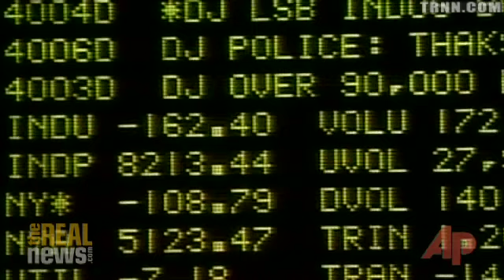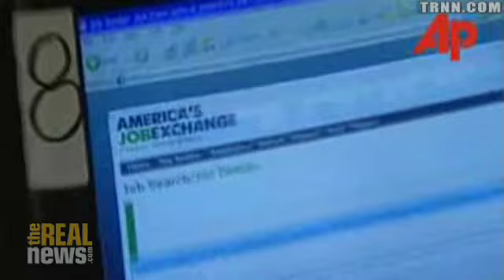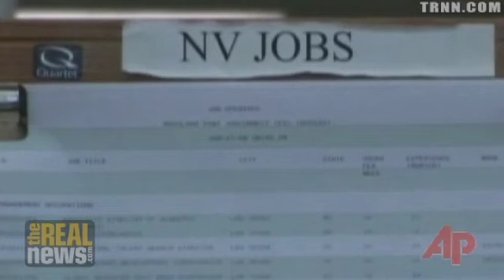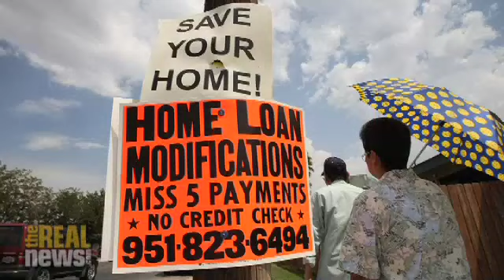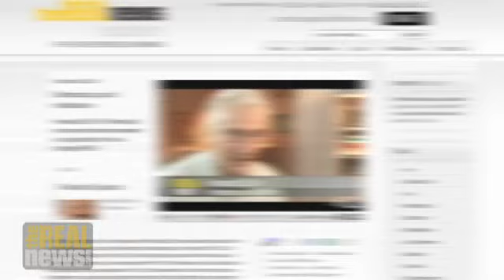Unemployed and hungry in the US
Jobless numbers highest in 15 years, food stamp users hit record 31.6 million or 1 in 10 Americans